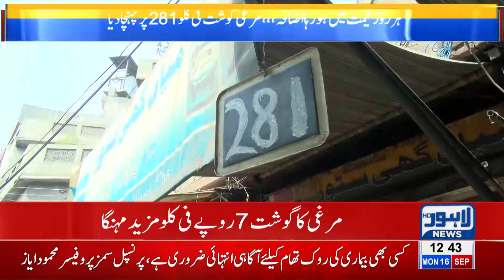Chicken Broiler Price Shoots Upto 288 Rupees Per Kg | Breaking News | Lahore News HD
Broiler chicken Rates Rise by 7 Rupees per kg | Breaking News